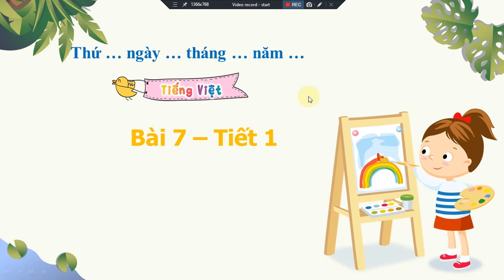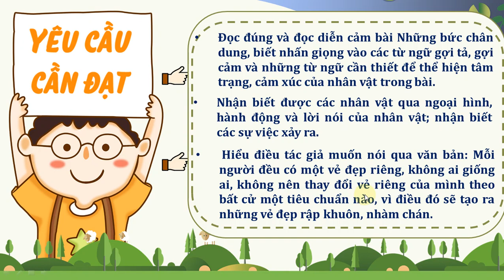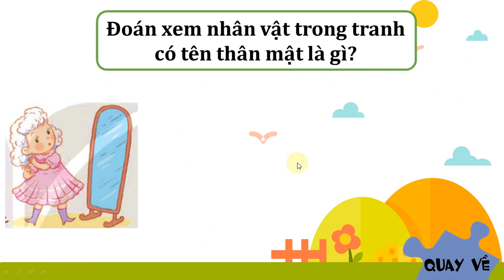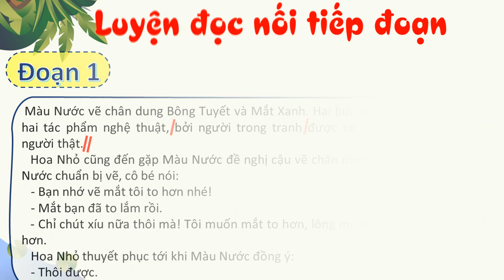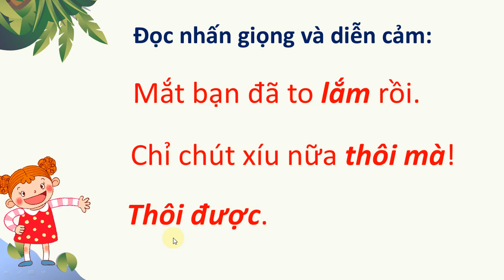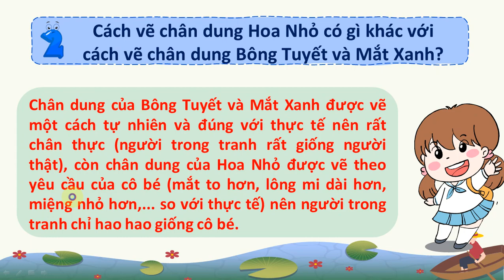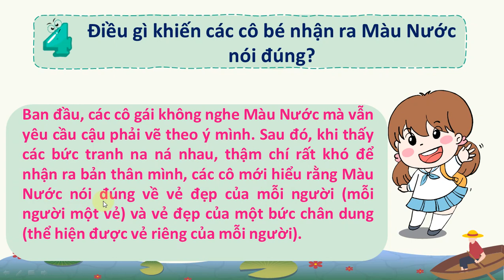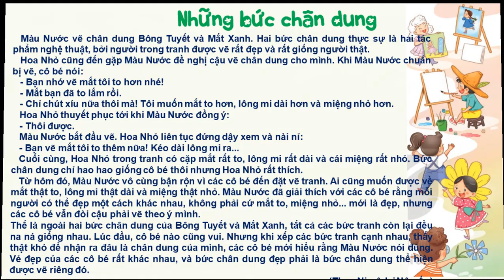TIẾNG VIỆT 4: BÀI 7: NHỮNG BỨC CHÂN DUNG TRANG 30 - 31 SÁCH KẾT NỐI TRI THỨC HAY NHẤT